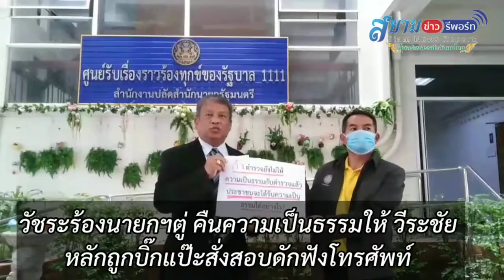วัชระร้องนายกฯคืนความเป็นธรรมให้วิระชัยหลังถูกบิ๊กแป๊ะสั่งสอบเรื่องดักฟังโทรศัพท์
(3ส.ค.63)เมื่อเวลา 10.40น.นายวัชระ เพชรทอง อดีตส.ส.ประชาธิปัตย์ ยื่นหนังสือร้องเรียนต่อพลเอกประยุทธ์ จันทร์โอชา นายกรัฐมนตรี ผ่านนายพันศักดิ์ เจริญ ผอ.รับเรื่องราวร้องทุกข์ ทำเนียบรัฐบาลกรณีพลตำรวจเอกจักรทิพย์ ชัยจินดา ผู้บัญชาการตำรวจแห่งชาติ สั่งตั้งกรรมการสอบสวนวินัยร้ายแรงและให้สำรองราชการพลตำรวจเอกวิระชัย ทรงเมตตา รองผู้บัญชาการตำรวจแห่งชาติ ตั้งแต่วันที่ 23 มกราคมปีนี้ จนเมื่อวันที่ 23 กรกฎาคมที่ผ่านมานายกรัฐมนตรี ได้มีคำสั่งยกเลิกคำสั่งสำนักนายกรัฐมนตรีที่ 22/2563 ลงวันที่ 23 มกราคม 2563 ให้พลตำรวจเอกวิระชัยกลับไปปฏิบัติราชการที่สำนักงานตำรวจแห่งชาติตามเดิม จึงต้องพิจารณาว่าคำสั่งของผู้บัญชาการตำรวจแห่งชาติชอบด้วยกฎหมายหรือไม่

นายวัชระ กล่าวว่า ตนเองเชื่อว่าเหตุที่นายกรัฐมนตรี มีคำสั่งให้พลตำรวจเอกวิระชัยย้ายกลับไปที่เดิมเนื่องจากได้ตรวจสอบข้อเท็จจริงแล้วไม่พบความผิด แต่เหตุใดเมื่อวันที่ 24 กรกฎาคม ที่ผ่านมาพลตำรวจเอกจักรทิพย์ กลับยังมอบหมายให้กองคดีอาญา สำนักงานตำรวจแห่งชาติ แจ้งความดำเนินคดีกับ พลตำรวจเอกวิระชัย ในความผิดตามพ.ร.บ.โทรคมนาคม มาตรา 74 และความผิดตามประกาศคณะปฏิรูปการปกครองในระบอบประชาธิปไตยอันมีพระมหากษัตริย์ทรงเป็นประมุข ฉบับที่ 21 ฐานดักฟังโทรศัพท์ ในช่วงที่จะมีการแต่งตั้งผู้บัญชาการตำรวจแห่งชาติ จากนั้นก็ได้มีการออกคำสั่งให้สำรองราชการ พลตำรวจเอกวิระชัย ซึ่งมีอาวุโสอันดับ 1 ในการที่จะได้รับการพิจารณาขึ้นเป็นผู้บัญชาการตำรวจแห่งชาติ ในวาระวันที่ 1 ตุลาคม 2563 ซึ่งจะมีการพิจารณาในเร็วๆ นี้ และเหตุใดพลตำรวจเอกจักรทิพย์ จึงสามารถออกคำสั่งตั้งคณะกรรมการสอบสวนวินัยร้ายแรงกับพลตำรวจเอก วิระชัยได้ ทั้งที่เป็นคู่พิพาทกัน ซึ่งขัดกับกฎ ก.ตร.ว่าด้วยการสอบสวนและพิจารณา หมวด 1ว่าด้วยการแต่งตั้งคณะกรรมการสอบสวนข้อที่ 3 ที่ระบุว่า ผู้สั่งแต่งตั้งคณะกรรมการสอบสวนและคณะกรรมการสอบสวนจะต้องไม่เป็นบุคคลที่รู้เห็นเหตุการณ์ในเรื่องที่สอบสวน
หรือมีส่วนได้เสียในเรื่องที่สอบสวน เพราะผู้ออกคำสั่งเป็นคู่กรณีกับผู้ออกคำสั่งให้ถูกสอบสวน อีกทั้งเป็นผู้ปรปักษ์แห่งกันและกัน ถือว่ามีส่วนได้เสียอย่างยิ่ง หรือมีสาเหตุโกรธเคืองกับผู้ถูกกล่าวหา รวมทั้ง การมีเหตุอื่นน่าเชื่ออย่างยิ่งว่าจะทำให้การสอบสวนเสียความเป็นธรรม เพราะผู้ที่เป็นคณะกรรมการสอบสวนล้วนแต่เป็นผู้ใต้บังคับบัญชาที่มีความใกล้ชิดกับ พลตำรวจเอกจักรทิพย์ ผู้ออกคำสั่ง โดยปราศจากผู้ทรงคุณวุฒิจากภายนอกที่มีความเป็นกลางควรที่จะมาทำหน้าที่สอบสวนในเรื่องนี้ นอกจากนี้การที่พลตำรวจเอกจักรทิพย์ออกคำสั่งให้พลตำรวจเอกวิระชัยซึ่งมีอาวุโสอันดับ 1ไปสำรองราชการสำนักงานตำรวจแห่งชาตินั้น อาจก่อให้เกิดความไม่เป็นธรรมเกิดขึ้นในสำนักงานตำรวจแห่งชาติ เพราะเป็นองค์กรบังคับใช้กฎหมายและบำบัดทุกข์บำรุงสุขของประชาชน หากข้าราชการในองค์กรของรัฐดังกล่าวไม่ได้รับความเป็นธรรมแล้ว ประชาชนจะได้รับความเป็นธรรมอย่างไร ทั้งนี้ นายวัชระ ยืนยันว่า ไม่มีส่วนเกี่ยวข้อง หรือมีส่วนได้เสียในการแต่งตั้งผู้บัญชาการตำรวจแห่งชาติแต่อย่างใด แต่เห็นว่าการกระทำของพลตำรวจเอก จักรทิพย์ ในฐานะผู้นำสูงสุดของตำรวจต้องบริหารราชการโดยยึดหลักความถูกต้องและมีธรรมาภิบาล การที่โยกย้ายและลงโทษรองผู้บัญชาการตำรวจแห่งชาติอาวุโสลำดับที่ 1ในช่วงกลางฤดูโยกย้ายย่อมเป็นเรื่องผิดปกติในสายตาของวิญญูชนโดยทั่วไป ยิ่งไปกว่านั้น พลตำรวจเอกจักรทิพย์ ยังเคยยอมรับว่าไม่มีความเชี่ยวชาญด้านกฎหมายจากการให้สัมภาษณ์เรื่องคดีนายบอส อยู่วิทยาด้วยนั้น ทำให้สงสัยว่าการออกคำสั่งกล่าวโทษพลตำรวจเอกวิระชัย จะเชื่อถือได้อย่างไรว่าได้ปฏิบัติถูกต้องตามกฎหมายที่เกี่ยวข้องแล้ว และหากไม่ชอบด้วยกฎหมาย นายกรัฐมนตรีอาจต้องมีส่วนร่วมรับผิดชอบตามกฎหมายต่อไปอย่างไร จึงขอให้นายกรัฐมนตรีให้ความเป็นธรรมในกรณีนี้โดยเร็วที่สุด เพื่อสร้างความเชื่อมั่นให้กับประชาชนที่กำลังเสื่อมศรัทธาต่อสำนักงานตำรวจแห่งชาติและเกิดความสั่นคลอนกระบวนการยุติธรรมไทยเป็นอย่างยิ่งอยู่ในขณะนี้